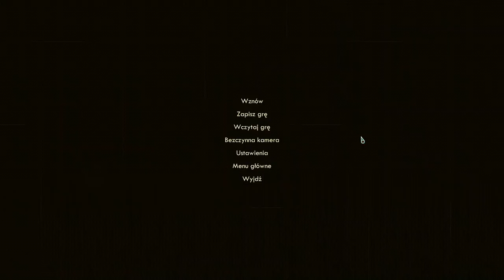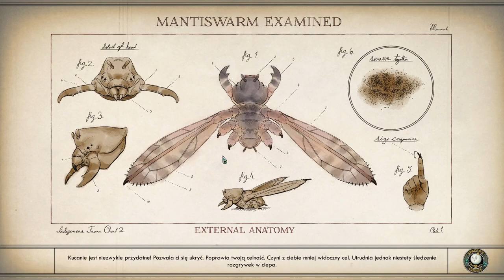Zagrajmy w The Outer Worlds#5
Piąty  odcinek z The Outer Worlds.
Dezerterzy? Królowa banditos? Ulepszando? Tak to właśnie przygody Aniki.

Dodatkowe tagi dla yt.
The Outer Worlds, Zagrajmy w, Lets play, Hunter PL, Lets play The outer worlds, Hunter, The Outer Worlds Hunter PL